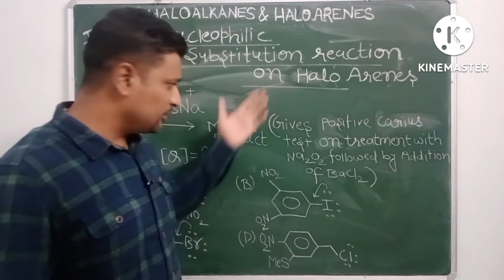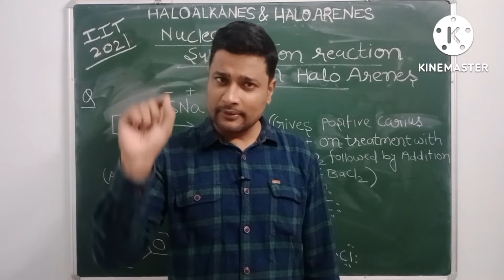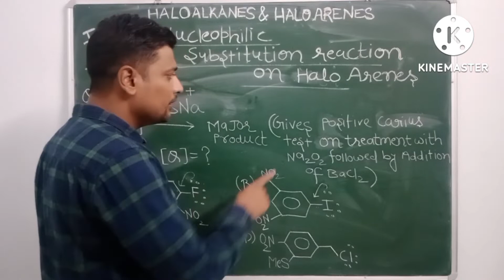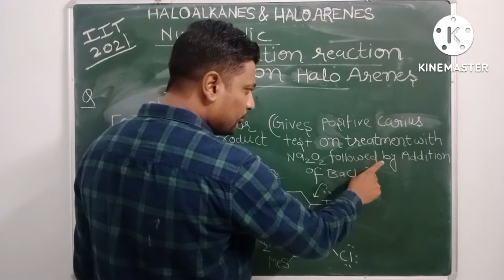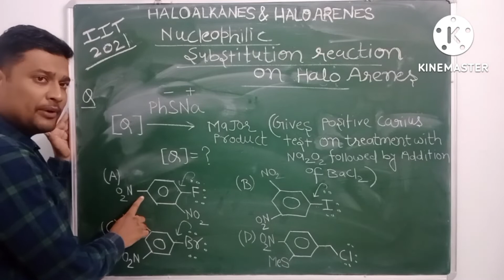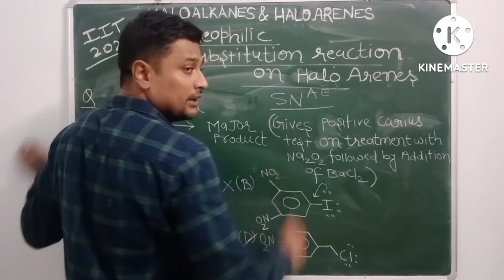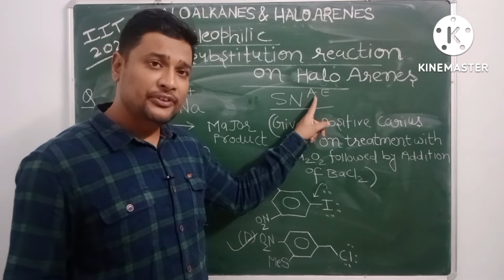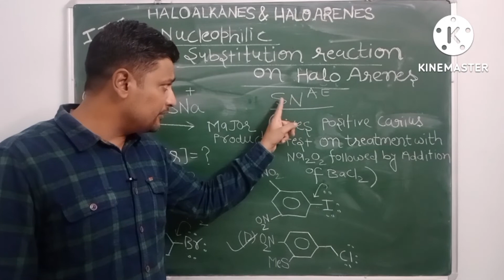Haloalkanes and Haloarenes || lecture 03 || substitution reactions ||Reactions Mechanism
Halo alkanes and Halo arenes | Elemination reactions | Reactions Mechanism
elimination reactions

IIT ADVANCE
super tricks
super study motivation
iit jee neet motivation
crack iit jee
best of Luck for exams
good luck to iit aspirants

Chemistry by Saif Sir (ONLY 1)